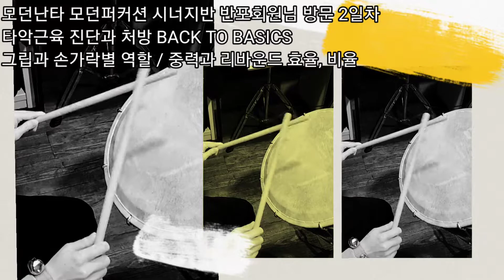모던난타 모던퍼커션 시너지반 반포회원님 방문 2일차 타악근육 진단과 처방 BACK TO BASICS그립과 손가락별 역할 / 중력과 리바운드 효율, 비율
* 양평/가평/연천타악퍼포먼스연구원 : 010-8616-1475
* 은평타악퍼포먼스연구원 : 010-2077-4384
* 부천타악퍼포먼스연구원 : 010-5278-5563
* 인천타악퍼포먼스연구원 : 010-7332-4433
* 원주타악퍼포먼스연구원 : 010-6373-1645
* 포항타악퍼포먼스연구원 : 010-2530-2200
* 경주타악퍼포먼스연구원 : 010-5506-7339
* 순천타악퍼포먼스연구원 : 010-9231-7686​
* 대전타악퍼포먼스연구원 : 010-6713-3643
* 제주타악퍼포먼스연구원 : 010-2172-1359
* 용인타악퍼포먼스연구원 : 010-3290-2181
* 광양타악퍼포먼스연구원 : 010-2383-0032